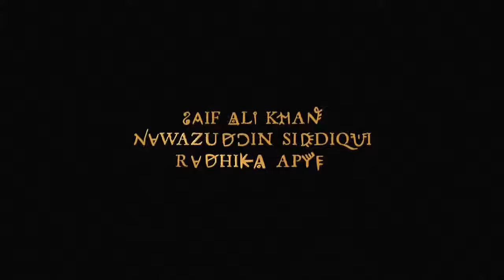Sacred Games Teaser HD Netflix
We will keep you informed about upcoming releases of movies